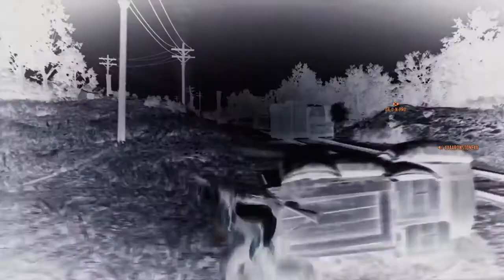Red Dead Online Takeover - Up in Smoke